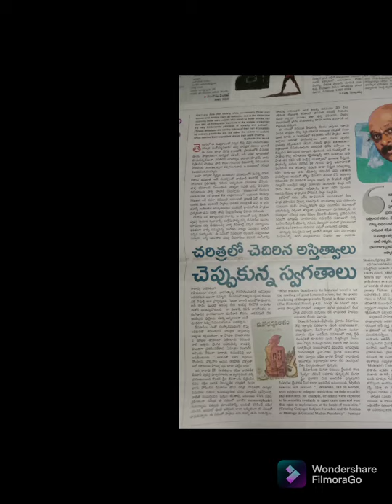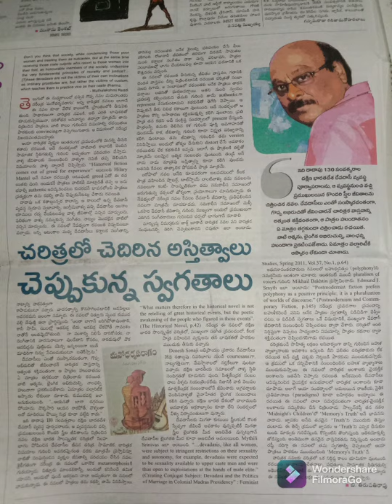ManodharmaParagam - Book - Vividha-Andhrajyothi-23-08-2021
Article is written by B. Tirupatirao